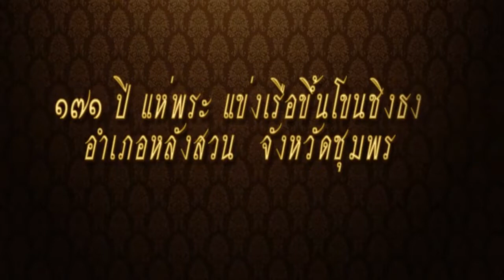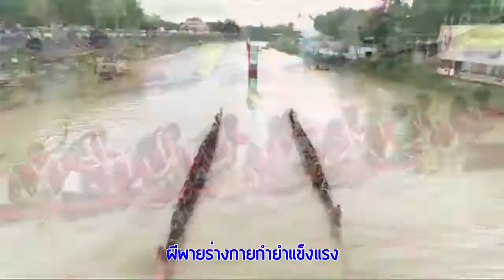สืบสานแข่งเรือยาวขึ้นโขนชิงธง ครูมนตรี ว.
เพลง สืบสานแข่งเรือยาวขึ้นโขนชิงธง
ขับร้อง ครูมนตรี ว.
คำร้อง ทำนอง ครูมนตรี ว.